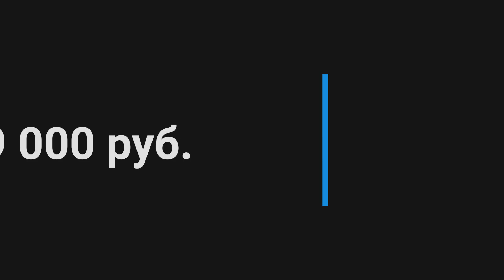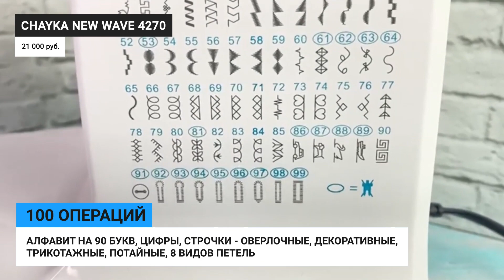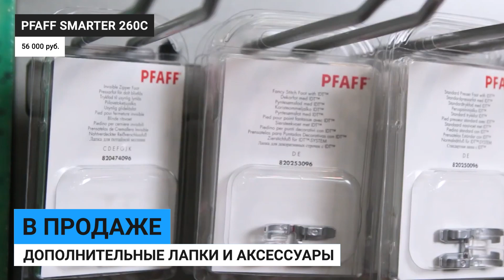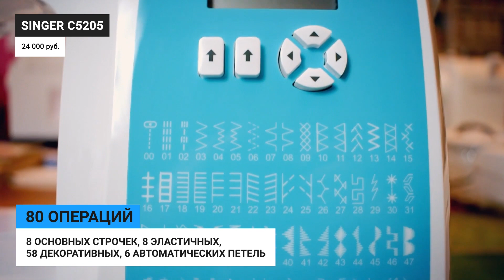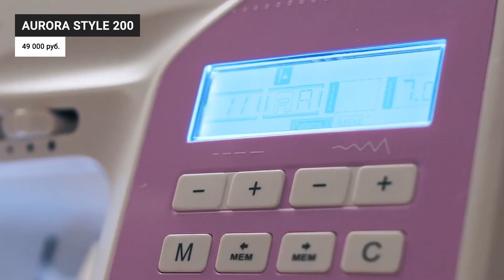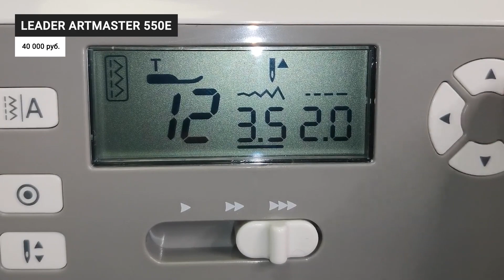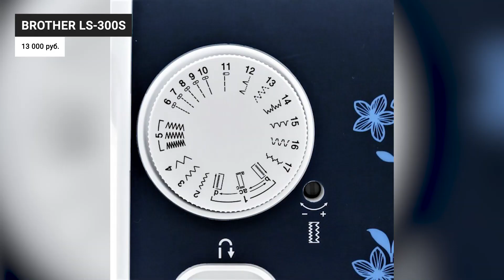ТОП 8 лучших швейных машин ✅ Рейтинг 2022 года ✅ Как выбрать швейную машинку для дома?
В этом рейтинге я собрал 8 лучших швейных машин на 2022 год. В мой ТОП попали только лучшие модели из разных диапазонов цен — от 9 и до 56 тыс. рублей. При отборе моделей я обращал внимание на такие характеристики, как тип челнока, способ управления, количество операций, функциональность, наличие дополнительных возможностей и комплектация. А чтобы оценить удобство эксплуатации, качество пошива при выполнении разных операций, а также выявить плюсы и минусы каждой модели, я изучил отзывы покупателей и обзоры экспертов. Курс рубля ежедневно меняется, поэтому актуальную цену рекомендую смотреть по ссылкам, оставленным в описании и в закреплённом комментарии.

00:00 Рейтинг лучших швейных машин 2022 года

00:55 CHAYKA NEW WAVE 4270

02:43 Pfaff Smarter 260C

04:18 Singer C5205

06:08 Jaguar Mini One

07:23 Aurora STYLE 200

08:58 Leader ArtMaster 550E

11:02 Brother LS-300S

12:27 Janome 311PG